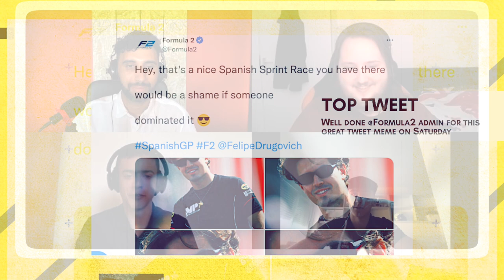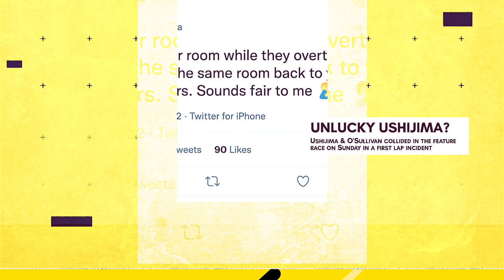Drugovich Dominates F2 in Spain (w/ Mari Boya & Roberto Faria) | F1 Feeder Series Podcast #19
Formula 2 says Vamos to Felipe Drugovich after the Brazilian became the first driver to win both races in a weekend since GP2 became F2. We have Mari Boya and Roberto Faria help us unpack Felipe's brilliant weekend and talk about their FRECA & GB3 campaigns. In this episode we dive into:

🇧🇷 How the F2 championship is shaping up in 2022
🇫🇷 If Victor Martins is the F3 favourite
🇲🇨 What it's like to join F1 in Monaco
🇬🇧 The weather in the UK
📺 And what the best Spanish/Portuguese TV & Movies are...

00:00 Intro
02:56 Formula 2
11:37 Formula 3
20:53 FRECA
25:44 GB3
30:47 AskF1FS
51:50 Outro